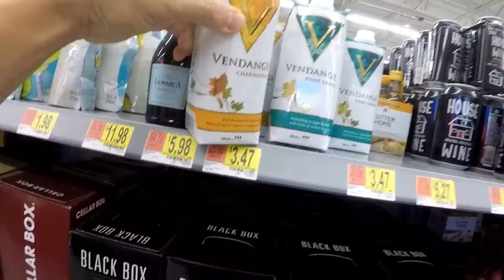캔 와인? 종이팩 와인? 정말 싼 와인들인데 마실만 할까요? 이마트와인, 롯데마트와인, 홈플러스와인 등, The BEST canned and PET wines? ㅣwineking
와인은 병에만 담겨야 한다? 깡통캔이나 종이팩, 펫병(PET bottle)에 담긴 와인 싼 와인은 마실 가치가 없다? 이 모든 것이 사실인지 아닌지를 함께 알아봅니다. 이마트와인, 롯데마트와인, 홈플러스와인 등 수퍼마켓에서 쉽게 살 수 있는 와인들이지요. 마실만한 와인들일지, 아니면 못 마실 와인들일지를 저희가 신랄하게 평가합니다. 이 와인들을 저와 함께 모두 맛 보는 마스터 오브 와인(MW, Master of Wine) 피터는 본인이 무엇을 맛보는지 전혀 모른 상태에서 와인을 평가합니다. 캔이나 종이팩에 담긴 와인이라는 걸 전혀 모르는 상태고, 오히려 병에 든 와인이라고 생각하도록 제가 유도를 했네요~

전문적이지만, 쉽고 가벼운 와인이야기. Easy & delightful wine story.

와인에 관해 잘 몰라도 편하고 싸게 사서 즐길 수 있는 팁을 알려드리는,
이럴땐이와인 네이버밴드로 놀러오세요~